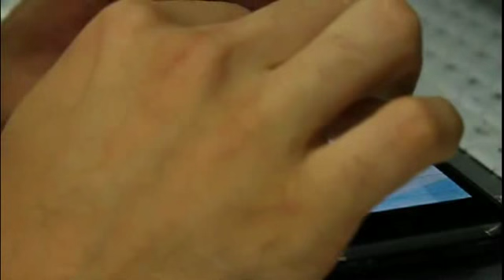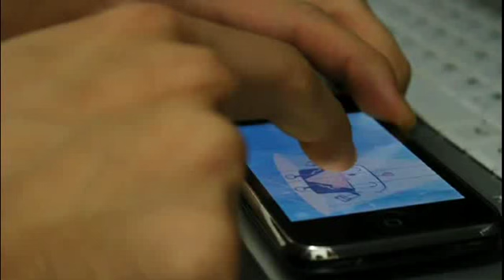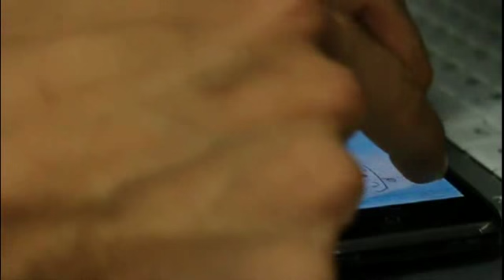Iphone App: Bebot - Playing Muse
iphone app. the most powerfull fingerboard ever!! like theremin or something like...